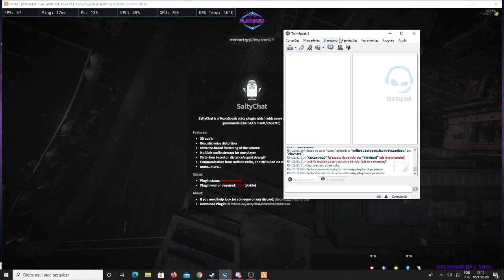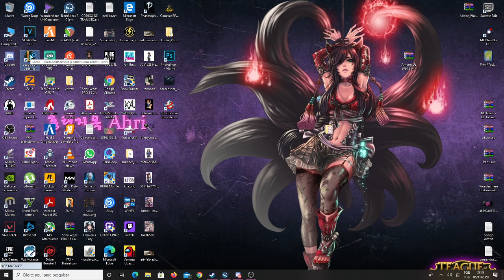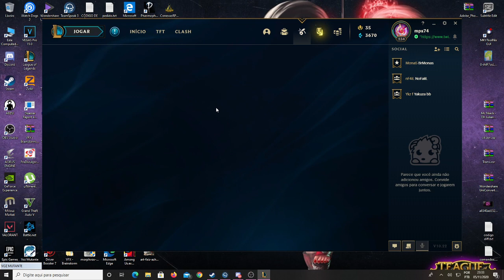juliana JP GTA 5 PlayHard RP Umbrela